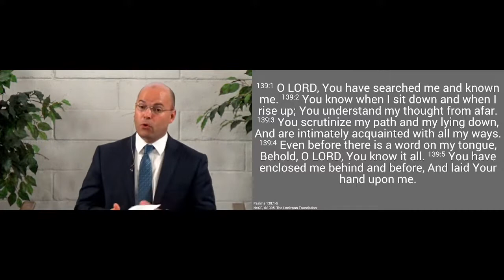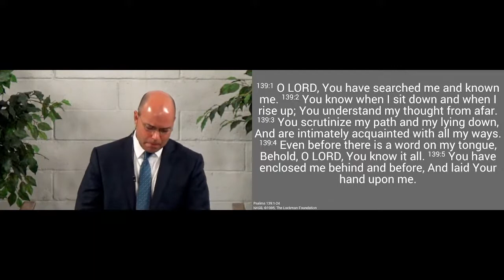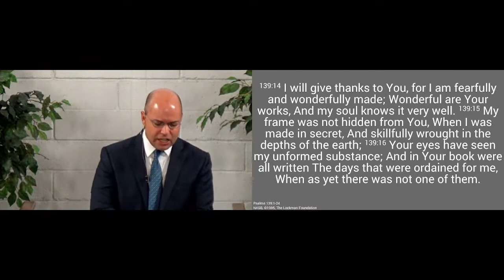221002am - A Knowledge Too Wonderful for Us - Psalm 139.1-6